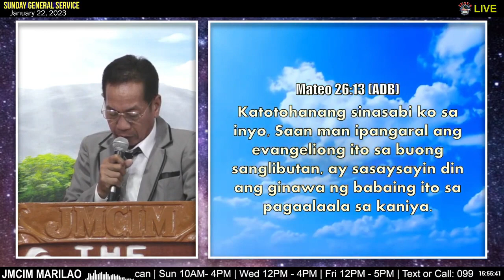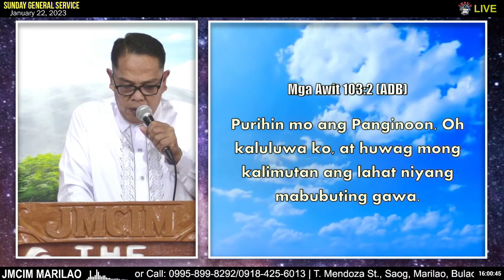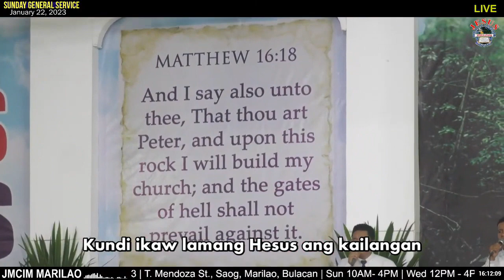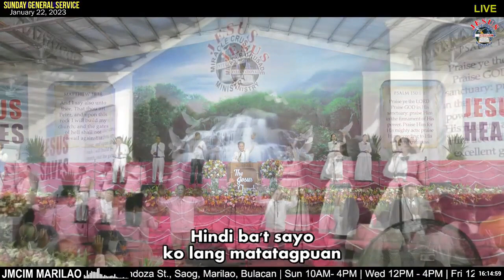JMCIM Preaching: "Ang Magtatagal na Pamana" By Beloved Ordained Preacher Luisito Angeles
Topic: Ang Magtatagal na Pamana
Verses: Philippians 1:6, 10; John 5:28-29; Matthew 26:7-9, 13; Psalms 103:2-5; Ephesians 1:14
Preacher: Luisito Angeles